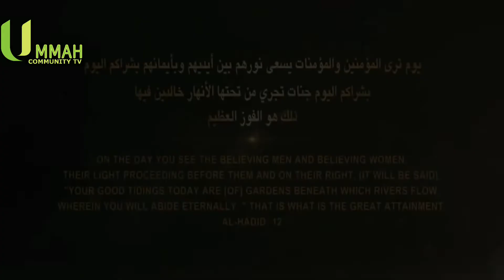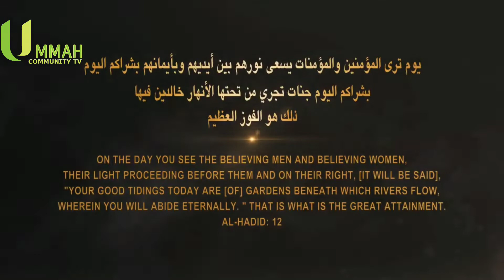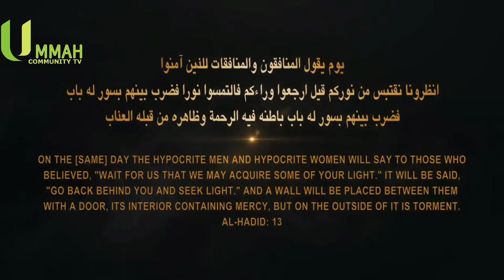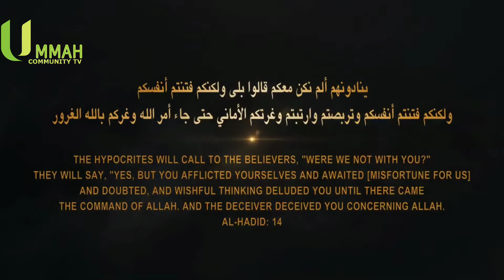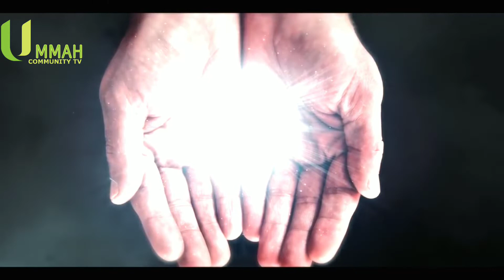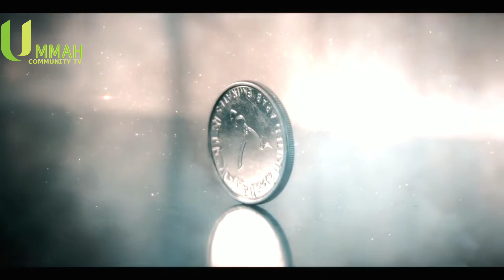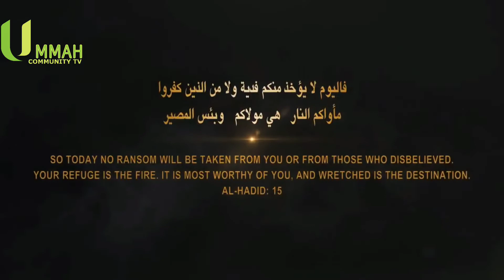4 ways by which Muslims lose their faith